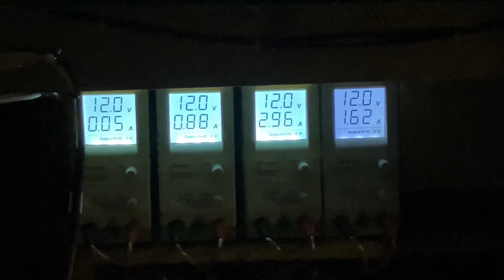Scaleauto 3025B Netzteilauastung